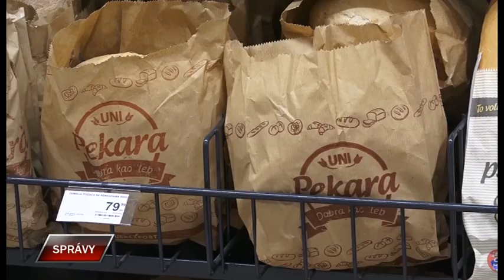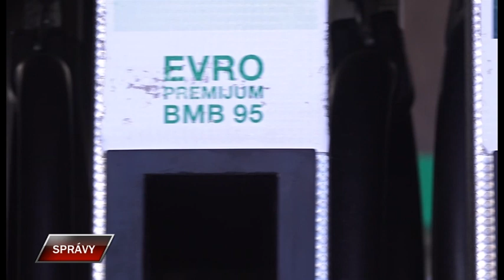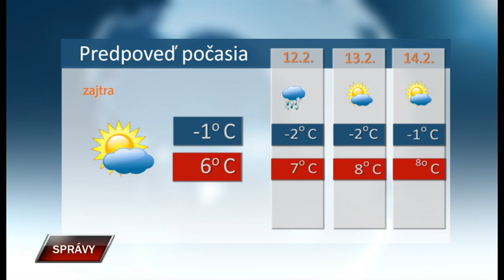Spravy 10 2 2023